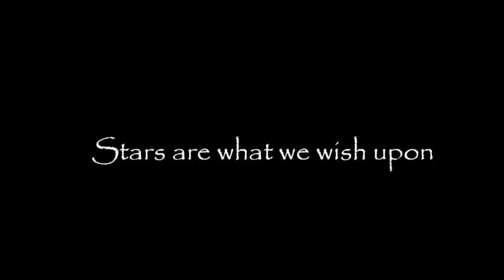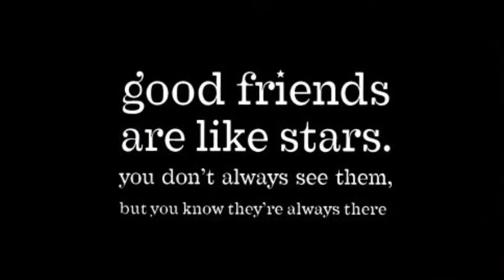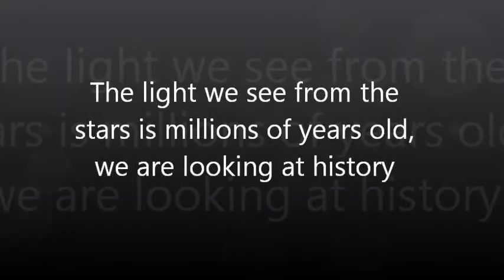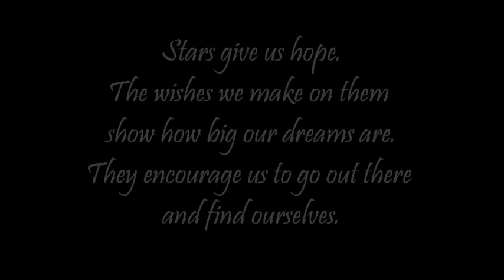Stars Prayer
This is a prayer video I made for my religion class. It shows the many symbols of stars that exist in the universe.